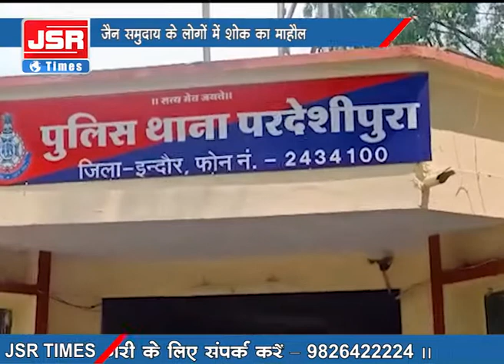जैन मुनि आचार्य श्री 108 विमद सागर महाराज की संदिग्ध परिस्थितियों में मौत।